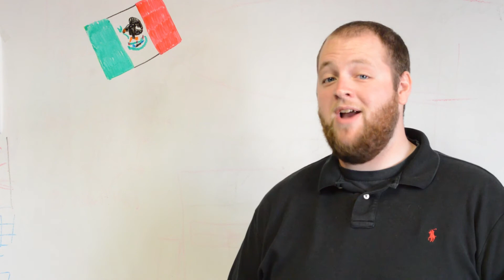Community After Action Report #9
Breach & Clear German missions, new Shotguns and Bomb Defusal are live!

Community challenges, hints to new content and more!